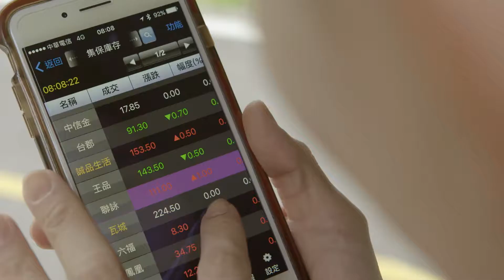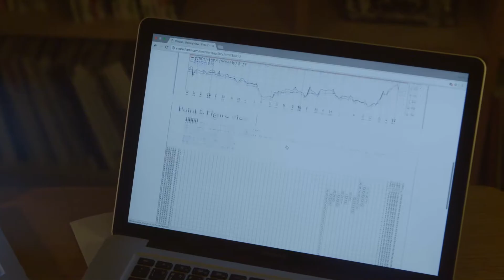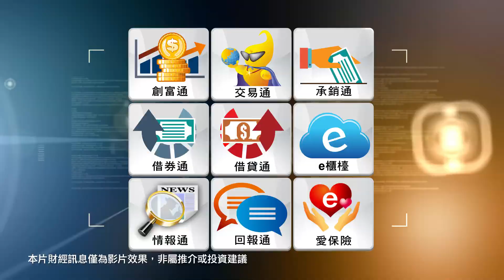萬豐創意映像Wonder From｜2017 元大證券電商 萬事通